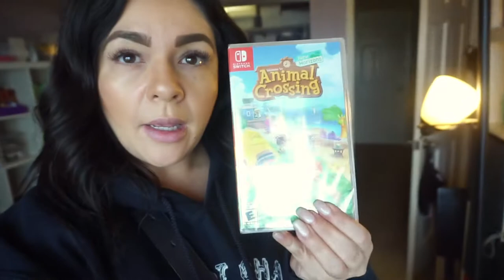Vlog #2/DALGONA coffee FAIL/ Nintendo Switch Lite unboxing/ Nacho night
Hi guys, I hope you find some humor in this video because I did. Epic fail of this coffee.